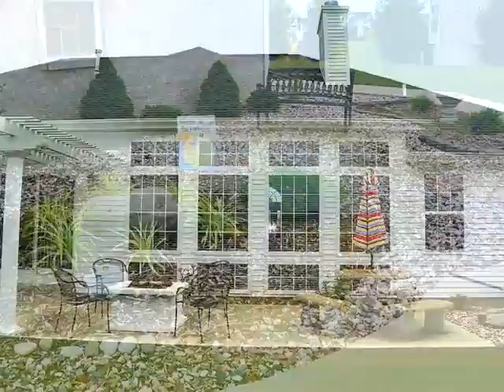Homes for Sale - 1409 Harlequin Pt - Swansea, IL 62226 - Linda Frierdich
3 beds 3.1 baths

Linda Frierdich
CENTURY 21 Advantage Real Estate, Inc.